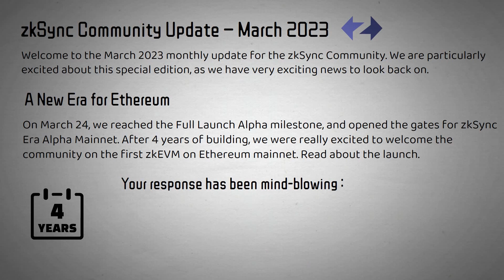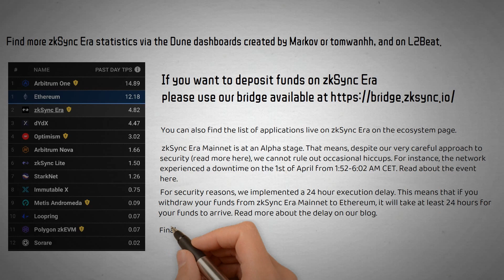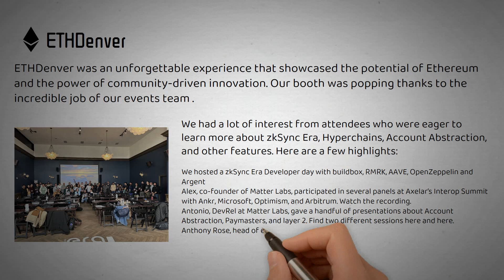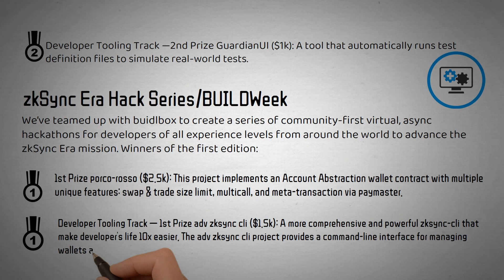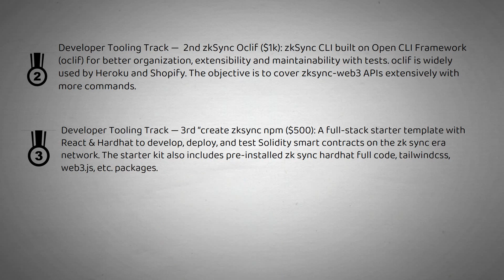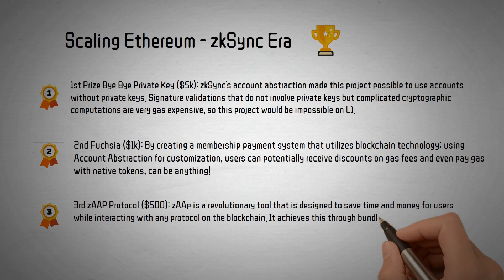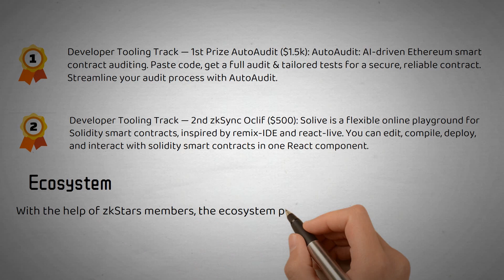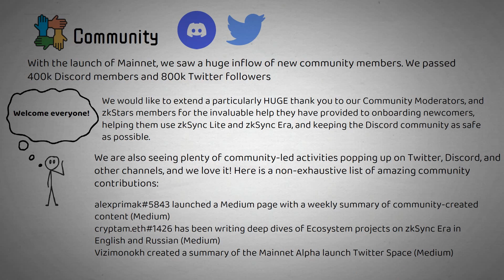zkSync Community Update – March 2023